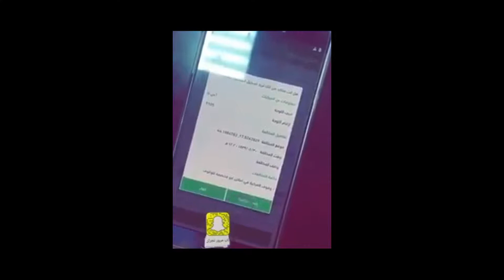Saudi new traffic rules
SAUDI ARABIA
Saudi traffic cameras nearly ready for use in enforcing mobile phone ban while driving.

JEDDAH: The Traffic Directorate in the Kingdom said that it is almost done installing cameras that monitor drivers on their phone or who are not wearing a seat belt.
The director general of traffic in the Kingdom, Col. Mohammed Al-Bassami, told Al-Hayat that “using a phone while driving is currently one of the main factors behind accidents in the Kingdom, and may be the second after speed. Even if the causes are numerous, using a phone while driving remains the most dangerous one, and rates vary among regions.”
Al-Bassami said that drivers posting videos of themselves on social media while driving is considered “proof that they are using the phone while driving, giving the Traffic Directorate the right to give them tickets, as it is considered as a threat to public safety.”

If You Want to be a part of My Videos send your video Saying " Hi My Name is (Your Name).